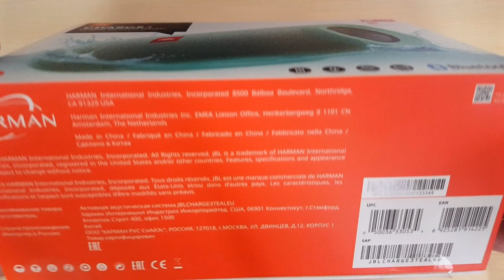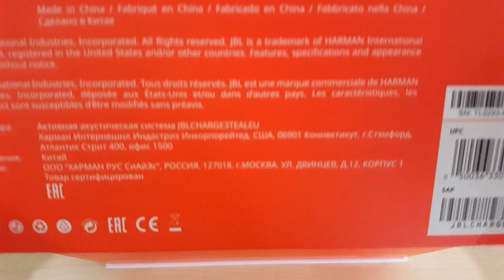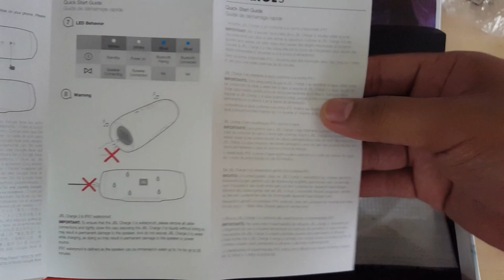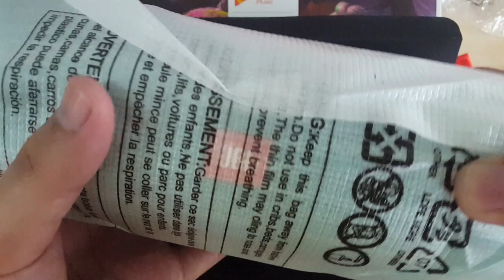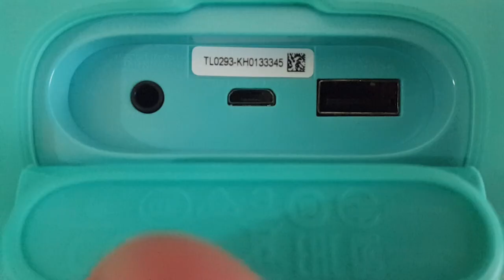Unboxing ORIGINAL JBL Charge 3 Portable and Waterproof Bluetooth Speaker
JBL Charge 3 Portable and Waterproof Bluetooth Speaker (Turquoise)

Features:

Waterproof (IPX7)
Powerbank (6000mah)
Google Voice Assistant integration
JBL Connect+
JBL Connect
Bluetooth
3.5 mm Audio Cable Input

Beware of imitations!